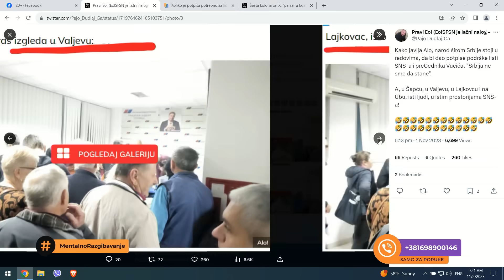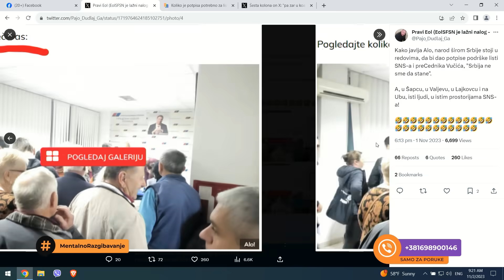Mentalno Razgibavanje: Svi su tu kao nekada